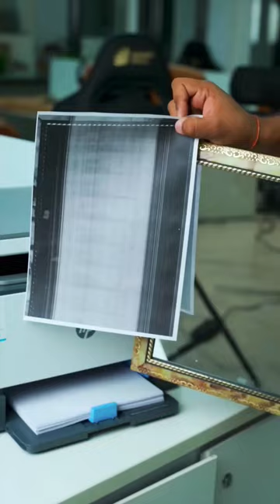can you print mirror?